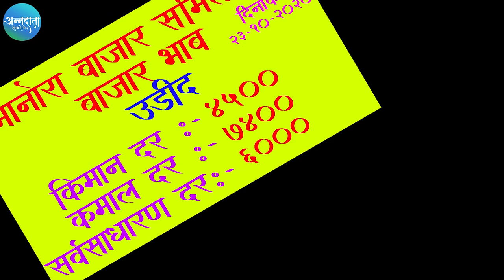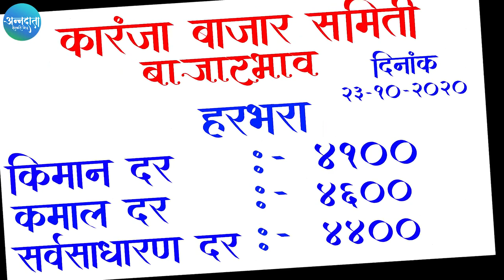वाशिम,कारंजा,मानोरा या बाजार समिती मधील विविध मालाचा बाजार भाव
शेतकरी मित्रानों माझ्या annadata अन्नदाता youtube चॅनल मध्ये आपले स्वागत आहे. आपण माझ्या चॅनल वर महाराष्ट्रातील संपुर्ण पिकांची माहीती तसेच वेध शाळेने वेळोवेळी जाहीर केलेल्या हवामानाचा अंदाज,खरिप व रब्बी हंगामात घेतल्या जाणाऱ्या विविध पिकांची माहिती. तांदुळ,कापुस,तुर,सोयाबिन,गहु,हरभरा,भुईमुग इत्यादी पिकांची नांगरणी पासुन जे घटक अंतर्भुत असतात जसे खत,किड व्यवस्थापन,काढणी,साठवणुक,विक्री यांची इंतभुत माहीती, कृषी तज्ञाचे मार्गदर्शन,प्रयोगशील प्रगतशील शेतकऱ्यांची यशोगाथा, बाजारभाव,शेतकऱ्यांना आधार देणाऱ्या जोडधंद्याची ज्यात कुकूट पालन,शेळीपालन,मत्सपालन,दुग्धव्यवसाय इत्यादी ची माहिती तसेच कृषी विभागातुन जाहीर होणाऱ्या विविध योजनेची माहिती आपल्या पर्यत पोहचविण्याचा प्रयत्न करण्यात येईल.

धन्यवाद